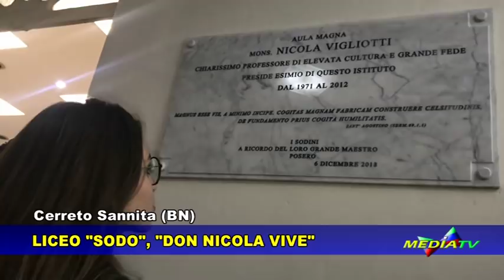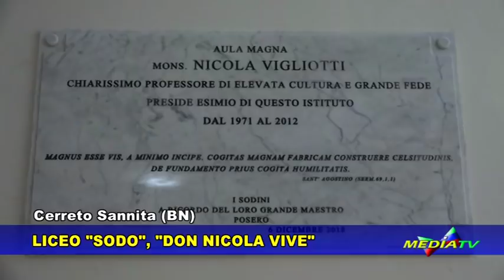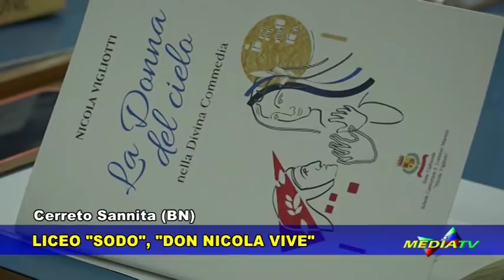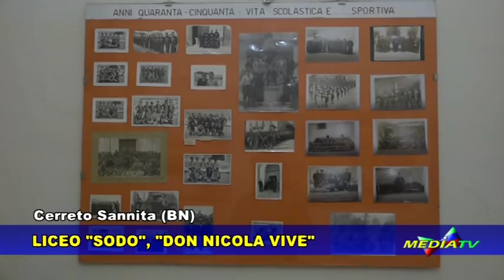Cerreto Sannita (BN):Liceo "Sodo", aula magna intitolata a Don Nicola Vigliotti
Servizio Medianews.